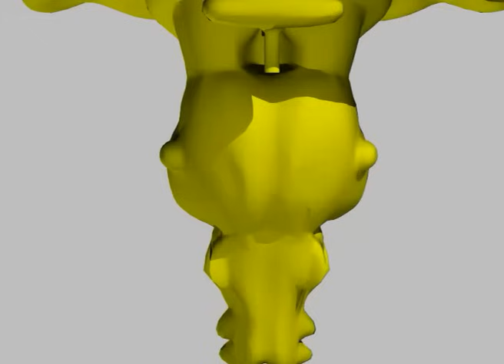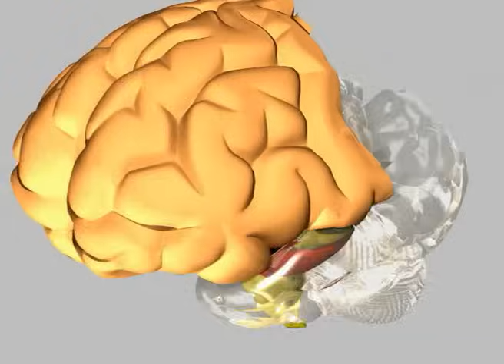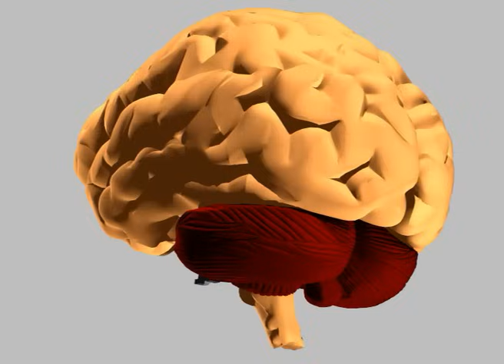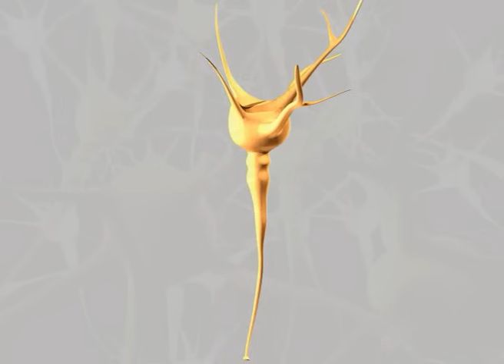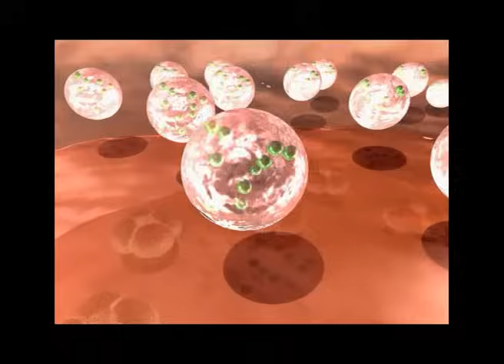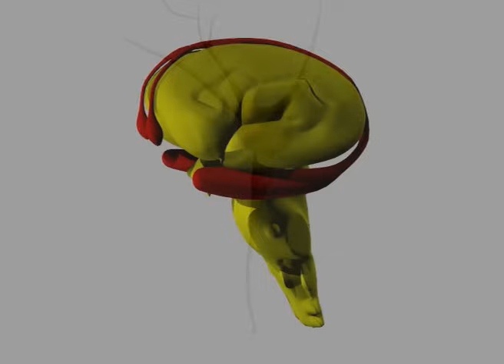How the human brain works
An animated tour around the human brain (commissioned for Brain Awareness Week).